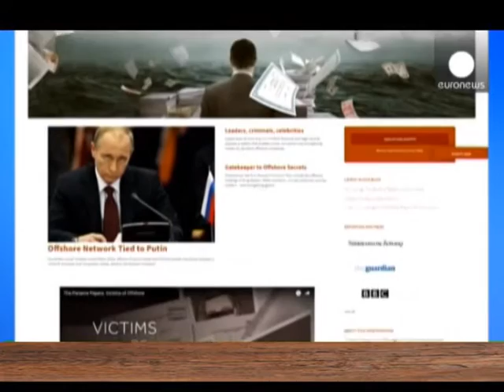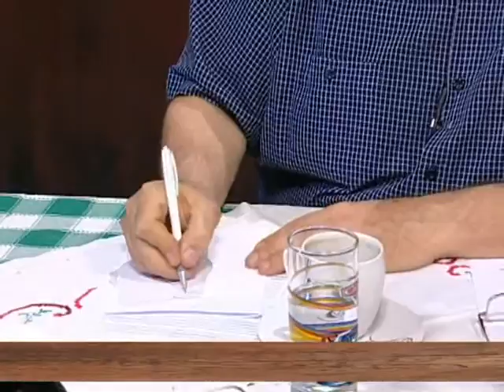EMISIJA UZ JUTARNJU KAFU 07.04.2016. DRAGOMIR ANĐELKOVIĆ